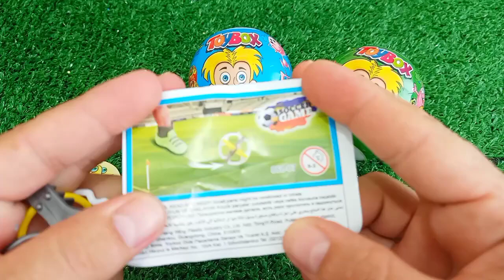ASMR RAINBOW 막대사탕과 과자! 맛있는 무지개 막대사탕ASMR Mukbang 두찜 신메뉴 스팸부대찜닭 먹방 떡볶이 튀김 치즈볼 | HIU